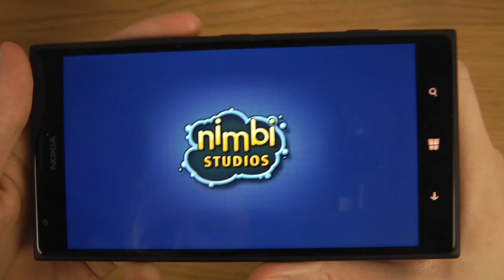Deadlings Nokia Lumia 1520 HD Gameplay Trailer